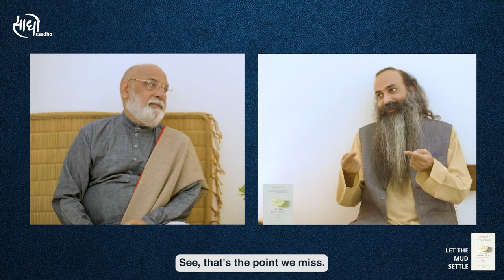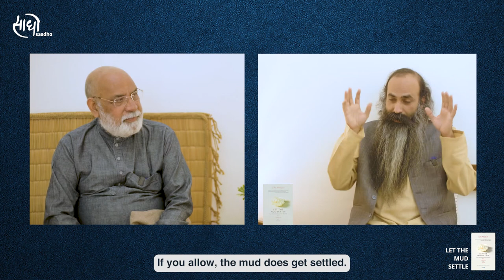From Involuntary Hearing to Voluntary Listening | Sri Anish | Saadho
"Unmindful listening = Not listening"
One of the most fundamental things in any relationship is open, honest and heartfelt communication. Communication is not about how you speak, but, rather, about how you listen. Listening here means being attentive, authentic and non-judgmental.
So reflect on your own life and see are you missing this authentic 'Art of Listening'